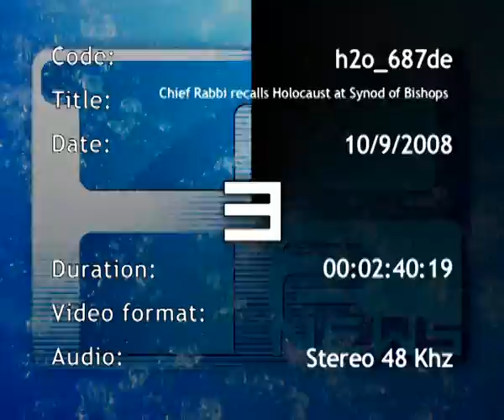Oberrabbiner erinnert an Holocaust bei der Bischofssynode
Am ersten Tag der Bischofssynode warf der Oberrabbiner von Haifa den religiösen Führern ihr Schweigen während des Holocausts vor. Rabbi Shear-Yashuv Cohens Rede bei der  12. Ordentlichen Generalversammlung der Bischofssynode war die erste Rede, die von einem Nicht-Christen gehalten wurde. Der Vortrag des Rabbis, der sich auf die jüdische Auslegung der Hebräischen Bibel konzentrierte, schloss laut einiger Beobachter mit einer negativen Bezugnahme auf Papst Pius XII.  Hinter den verschlossenen Türen der Synode sagte Rabbi Cohen Berichten zufolge, Zitat: „Wir dürfen die traurige und schmerzhafte Tatsache nicht vergessen, wie viele, einschließlich der großen religiösen Führer, ihre Stimme nicht erhoben haben um unsere Brüder zu retten, sondern sich entschlossen still und heimlich zu helfen. Die Bemerkung erweitert die Debatte über die Kriegs-Diplomatie von Papst Pius XII., dessen Tod vor 50 Jahren am Donnerstag in einer Gedenkmesse gedacht wird. Alle Synodenväter werden daran teilnehmen. Papst Benedikt XVI. verteidigte letztes Monat Pius XII., dem Ergebnis einer akademischen Konferenz folgend, die das Vermächtnis des Papstes geprüft hat, und wird die Messe zelebrieren.  In einem Interview vor seiner Ansprache sagt Rabbi Cohen, er sei sich des Zeitpunkts nicht bewusst, gewesen, als er seine Teilnahme zusagte. „Um ehrlich zu sein, muss ich sagen, dass ich nicht weiß, wie es in der Versammlung passiert ist. Wenn ich es gewusst hätte und ich verstehe, dass manche Zeitungen gesagt haben, dass mein Hiersein bedeutet, dass ich nicht dagegen protestiere, wäre ich vielleicht nicht gekommen. Pater Thomas Rosica, der englische Medienverantwortliche der Bischofssynode, wies darauf hin, dass Cohen den Namen Pius XII in seiner Rede nicht ausdrücklich erwähnte: „Er sprach über einige Kirchenmänner, die nicht genug getan oder geschwiegen haben. Und das passt auf viele Menschen. Selbst Papst Johannes Paul II. spricht in dem Dokument seines Pontifikats ‚Wir erinnern uns davon, dass manche nicht genug getan oder geschwiegen haben, aber ich bin mir nicht sicher, ob damit Papst Pius XII. gemeint war. Was auch immer der Rabbi in einem Interview vor seiner Rede gesagt hat, ist die eine Sache, aber was er in der Versammlung gesagt hat, ist etwas anderes. Die Kongregation für die Glaubenslehre bescheinigte Pius XII. im Mai 2007 „heroische Tugenden". Befürworter der Seligsprechung warten noch immer auf die erforderliche päpstliche Unterschrift, damit das Verfahren fortgesetzt werden kann.